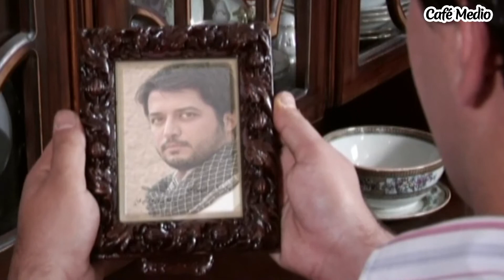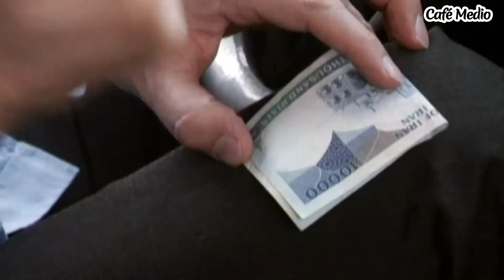The Fifth Sun - Episode 18